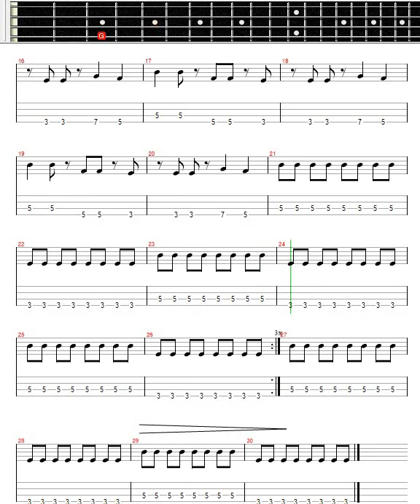Sweet Jane - The Velvet Underground / Bass / Contrabaixo